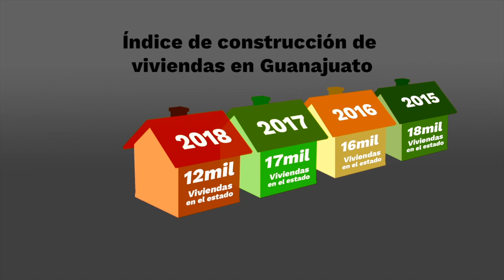Breves de la Zona 14 de marzo 2019 emisión nocturna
Hoy en la emisión nocturna de las BrevesDeLaZona con Vania Jaramillo
- Acusa Canadevi presunta colusión de elementos de policía en León.
- Cae la construcción de vivienda en Guanajuato; solo 210 nuevas casas este año.
- Netflix anunció que los suscriptores en México deberán pagar 20 pesos más por cada paquete de suscripción a sus contenidos.

Esta y más información encuéntrala en zonafranca.mx